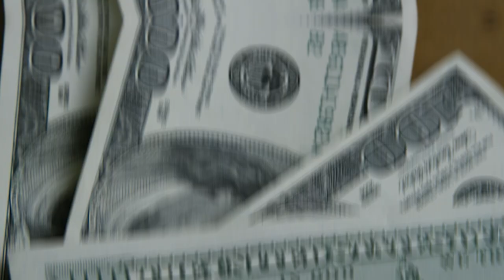💳JEEP CARD BLACK! CONHEÇA O CARTÃO MASTERCARD BLACK DO BANCO FIDS.SERÁ QUE O JEEP CARD VALE A PENA?